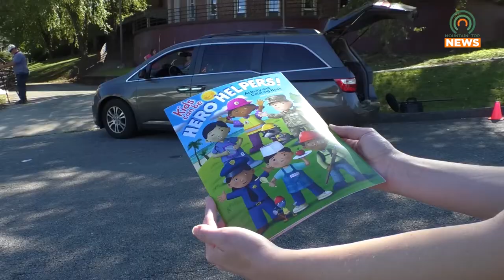Van Dedicated to Deliver Books and Meals to Children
Save the Children partnered with Ashbritt to hold a van dedication and ribbon-cutting ceremony in hopes of distributing hot meals and books to children.